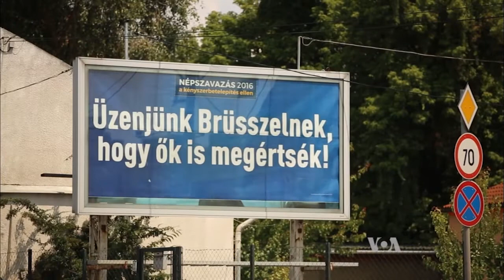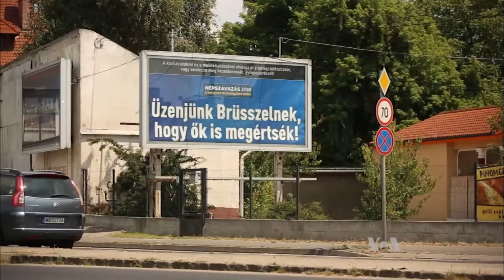Mađarska: Brexit 'potpalio vatru' protiv EU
Šok, koji se pojavio poslije glasanja Velike Britanije o napuštanju EU, proširio se na istočnu Evropu, gdje nacionalistički pokreti vjeruju da ta odluka daje snagu njihovim kampanjama za odbijanje politike EU. Glas Amerike/VOA News